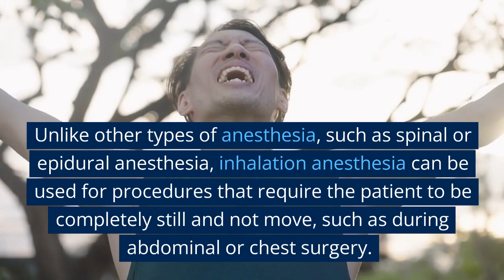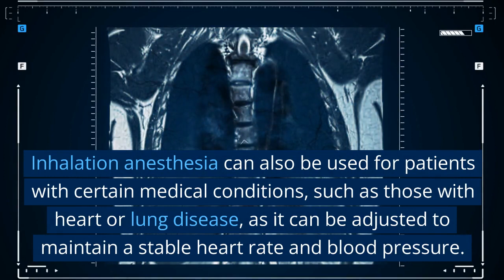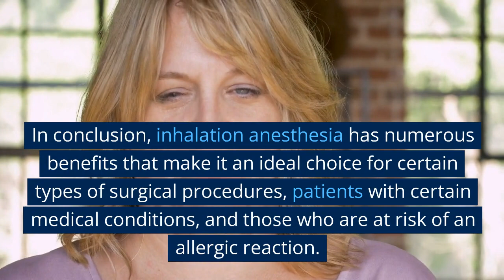The Benefits of Inhalation Anesthesia for Certain Procedures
anesthesiaprocedure Anesthetic considerations in patients with a history of dermatological procedures

Anesthesiology is a vital and essential medical specialty that plays a crucial role in modern medicine. Anesthesiologists are responsible for providing pain relief and maintaining the comfort and safety of patients during surgical and other medical procedures. The field of anesthesiology has come a long way since the first demonstration of the use of ether as a general anesthetic in the mid-19th century, with a variety of different anesthesia drugs and techniques available today to provide safe and effective pain relief for patients. In this video, we will give an overview of anesthesiology, the different types of anesthesia, and the role of the anesthesiologist. We will discuss the pre-operative evaluation, administration of anesthesia, monitoring vital signs during surgery, pain management, and complications of anesthesia. Additionally, we will also touch on the importance of anesthesiology in modern medicine and the continued development and evolution of anesthesia techniques.

Stoelting's Anesthesia and Co-Existing Disease E-Book
Regional Nerve Blocks in Anesthesia and Pain Therapy
Miller’s Basics of Anesthesia 8th Edition
Pocket Anesthesia
Chestnut's Obstetric Anesthesia
Practical Ultrasound in Anesthesia
Anesthesia Made Easy
Pharmacology for Anaesthesia
Anesthesia Equipment

Dr. Marlene Merritt's Smart Blood Sugar emphasizes low-carb, high-fiber foods, avoiding processed carbs and sugars. Helps regulate blood sugar levels for better health.

The Ultimate Keto Meal Plan focuses on high-fat, low-carb meals with moderate protein. Meat, eggs, veggies, and healthy fats are emphasized while avoiding high-carb foods. Keep carbs below 50g/day for weight loss, energy, and blood sugar control.

Keto desserts are tasty treats made with low-carb ingredients like almond flour, coconut oil, and natural sweeteners. They provide healthy fats and avoid blood sugar spikes, great for those with food sensitivities. Popular desserts include cheesecake, brownies, and ice cream, and many are dairy-free and gluten-free. Enjoy a sweet treat without negative effects on your blood sugar levels.

The Essential Keto Cookbook is a guide to the ketogenic diet, with over 120 delicious, low-carb recipes using keto-friendly ingredients. Recipes include breakfast, lunch, dinner, and desserts, and the book includes tips for cooking, meal planning, and understanding the keto diet. It offers a variety of recipes for different dietary needs, including dairy-free, nut-free, and vegetarian options. The cookbook is a great resource for anyone looking to follow a healthy, low-carb lifestyle with delicious, satisfying meals.